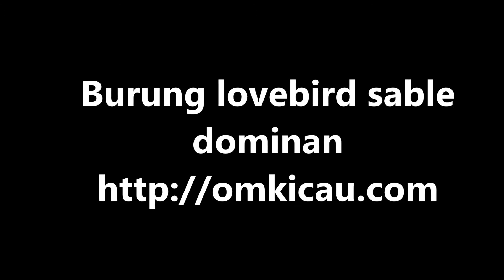Burung lovebird sable dominant - sable green dan sable yellow - omkicau.com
Ini adalah warna terfavorite burung lovebird pertengahan 2012, malah lebih mahal ketimbang lutino.